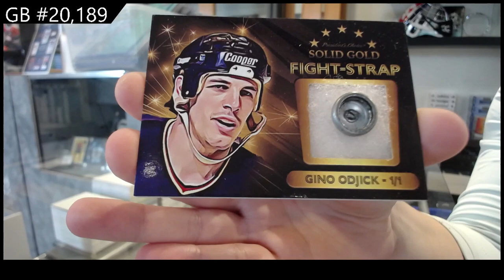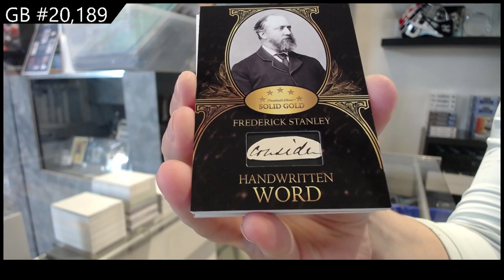2021-22 President's Choice Solid Gold Hockey Box Break - C&C GB #20,189